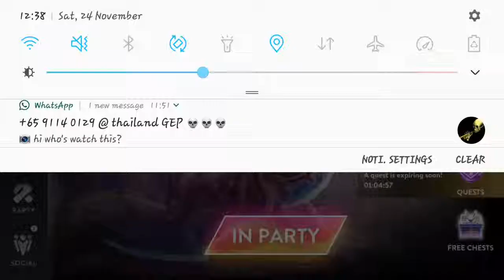Vainglory gameplay [Malene]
Remember RageDragon13? He's a friend of Choon Wee, AKA CWee, and the leader (according to Matthew) of the SALT guild. And today, we will be 2 V 2ing them, with Kynan on my side and Matthew on his side. Let's just say things went our way because Kynan was hard carrying my ass. As you can tell, I can't play Malene, and the nerfs after nerfs she has been getting since her release aren't helping.